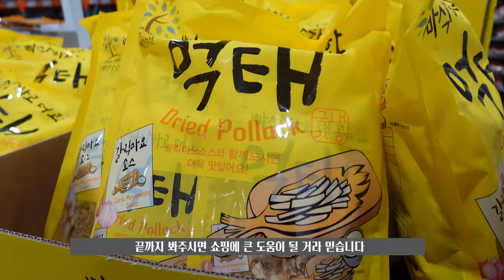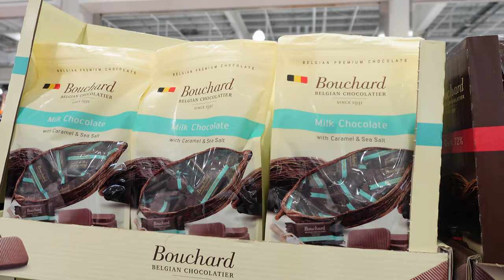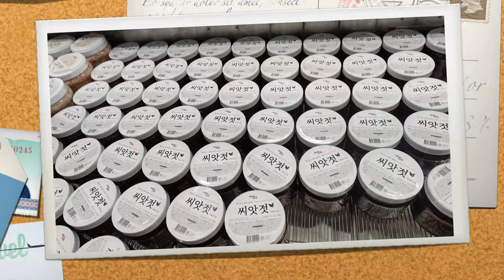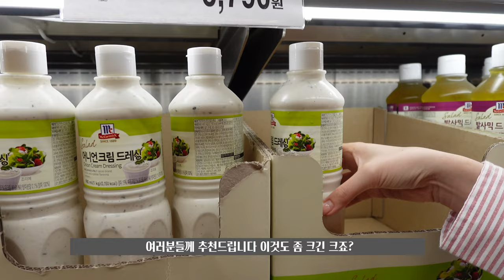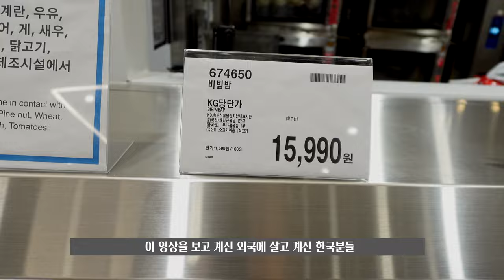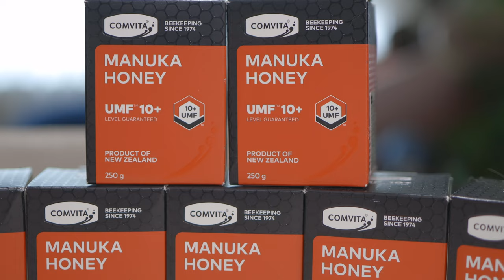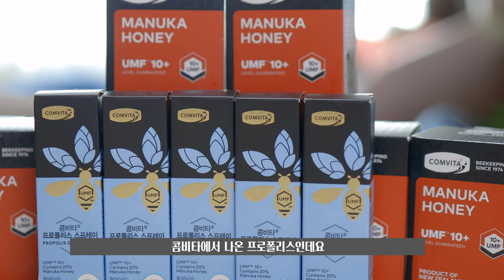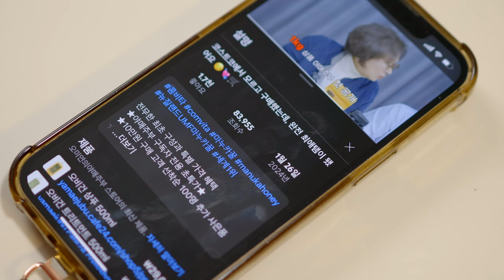코스트코 I 조기 품절로 매번 빨리 구매하는 BEST 10가지? ✅📋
1차 2차 완판행진 콤비타 꿀!!
성원에 힘입어 더 큰 특별 가격 혜택!
환절기 필수품 마누카꿀과 구강항균을위한 프로폴리스 스프레이까지!
다시는 없을 역대급 구성 놓치면 후회합니다!!
콤비타 역대급 할인: 10/25(금) ~ 10/31(목)23:59까지

★야매주부 구독자 전용 초초특가★
-콤비타 UMF10+ 마누카꿀 250g 4병_ 4개월분 정상가 356,000원
★특가 96,800원★ 총 74% 할인!
-콤비타 UMF10+ 마누카꿀 & 프로폴리스 스프레이 정상가 506,000원
★특가 124,290원★ 총 75% 할인!
★이벤트1: 10만원 구매 고객 선착순 100명 추가 사은품★
(2만5천원 상당 정품 프로폴리스 스프레이 20mL 1개 추가 증정)
★이벤트2: 구독자 댓글 이벤트 30명 프로폴리스 스프레이 증정★
(내가 추천하는 환절기 건강관리 비법을 댓글에 적어주세요.
 예) 마누카꿀을 매일 장복하고 있어요)

OCIC FILM
비지니스 상담
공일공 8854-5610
오성민 감독
오감독의 또다른 채널도 구경하세요.